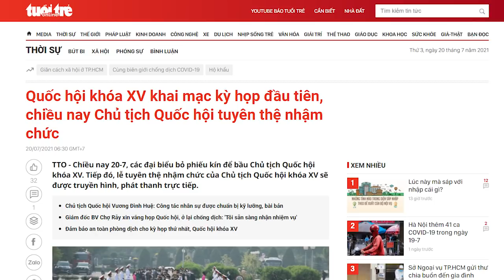Hàng trăm quan chức tụ tập diễn kịch giữa mùa dịch - Liệu ông Trọng có “mắc dịch”?